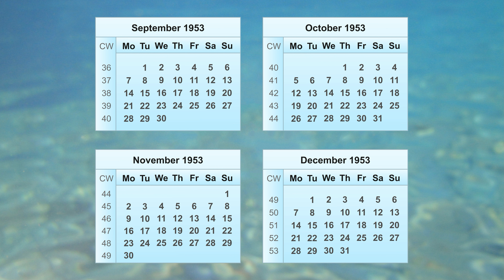Calendar 1953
In this video, you will find all the essential information about the 1953 calendar. The year 1953 starts on Thursday, January 1, 1953, and ends on Thursday, December 31, 1953. The calendar year 1953 is not a leap year, which means it has the standard 365 days, and February 1953 ends on the 28th day. A leap year occurs only every 4 years.

In 1953, the 1st calendar week begins on Monday, December 29 of the previous year. The calendar year 1953 has a total of 53 calendar weeks. The 53rd week of 1953 ends on Sunday, January 3 of the following year. The calendar week that includes the first Thursday is considered week 1 of the year. A year has either 52 or 53 calendar weeks. Each calendar week always consists of 7 days and begins on a Monday. #1953

This 1953 calendar also includes the calendar weeks for 1953. So, in the respective monthly calendar, weekly calendar, or daily calendar for 1953, you can always find the desired calendar week of 1953 (calendar week 1953). All the calendar weeks of 1953 are visible.